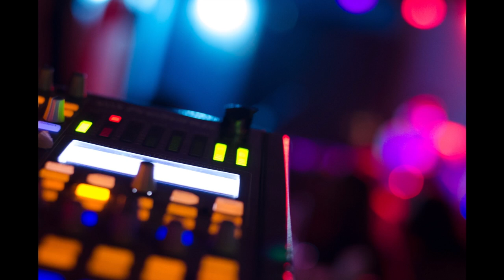RE-OPENING PARTY 2013/2014 @Officine Corsare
Qualche immagine per riassumere la bella inaugurazione della nuova stagione alle Officine Corsare: cena di quartiere, musica dal vivo e djset con Red, Bea Beat, Dj Seba e molti altri! Grazie mille a tutt*!

Pics by Davide Lamberti